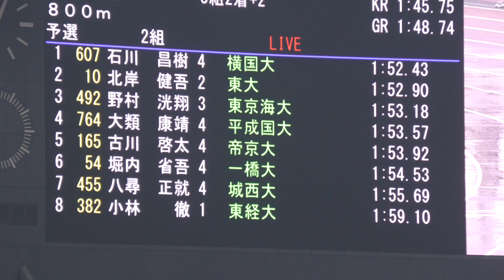男子２部800m予選２組 関東インカレ2022